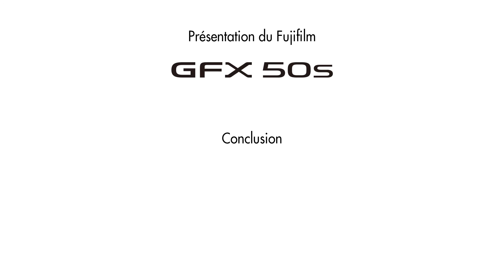Découvrez le révolutionnaire moyen-format Fujifilm GFX 50S